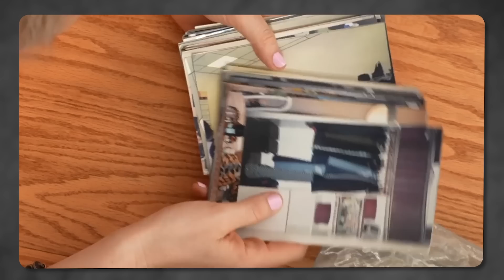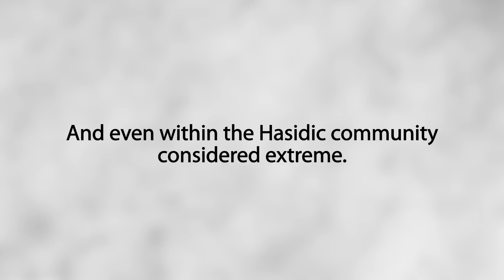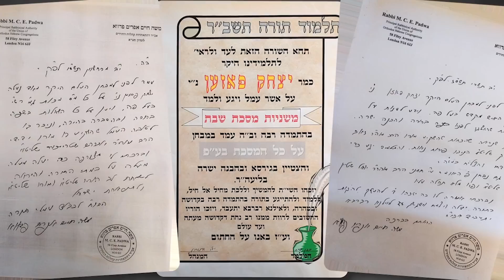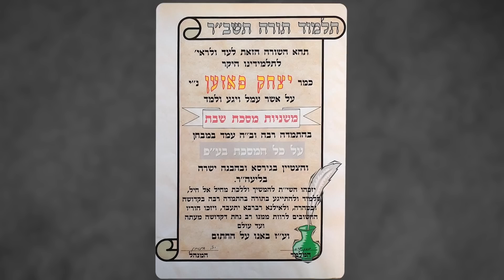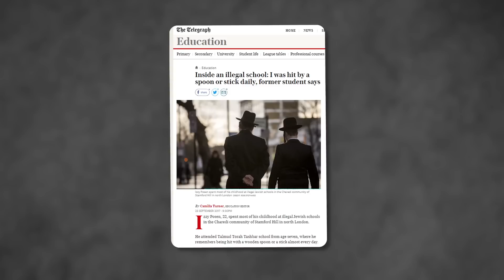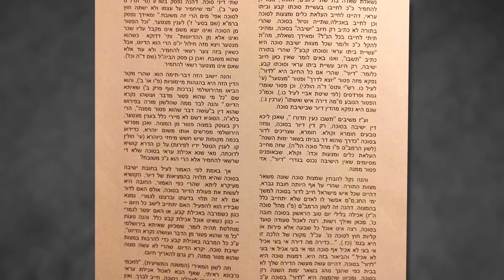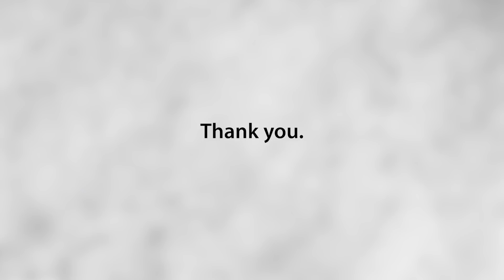"My childhood as a Hasidic boy" | In Conversation with Izzy Posen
*UPDATE:* After we filmed this segment, as I was about to share it, Izzy's young mother passed away in a tragic car accident. I am so heartbroken for Izzy and his terrible loss. He has been writing on his twitter and his website about his grief for his mother and he shared a few words about her in this updated version. She was such a loving and wonderful woman. If you'd like to read more of Izzy's writing on grief and his complicated family relationship, go here:

A conversation with the wonderful @izzyposen2092 about his education as a Hasidic boy. Hasidic boys have very different types of schooling than girls, and here Izzy shares his at times horrifying, at times fascinating, experience in the Hasidic education system.